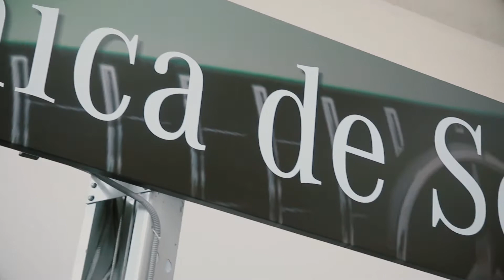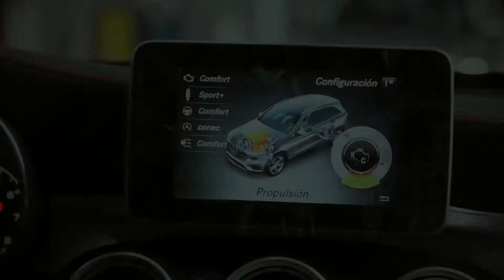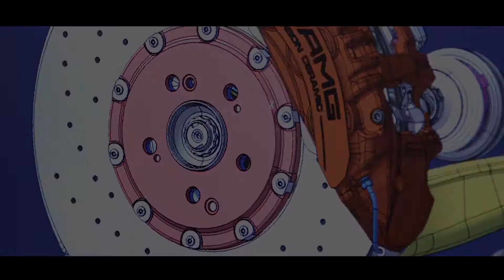Taller de Mercedes-Benz AMG con Jorge Koechlin